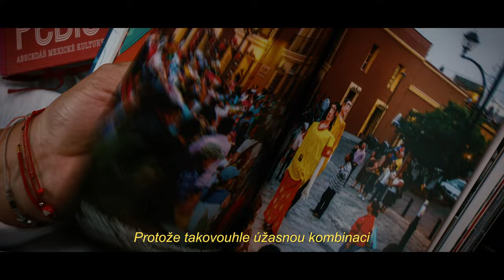Hithit.cz - Okořeňte si Vánoce Mexikopedií, knihou ostřejší než chilli